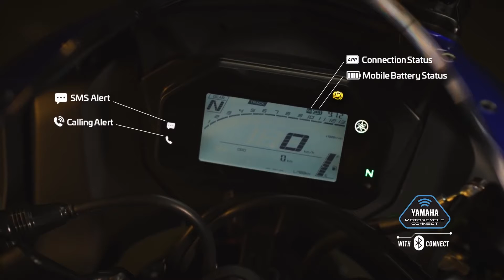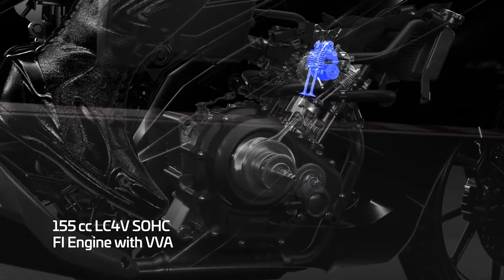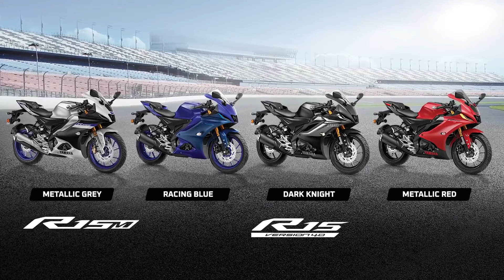All New R15 M and V4 , Hot bike in the segment 🔥🔥